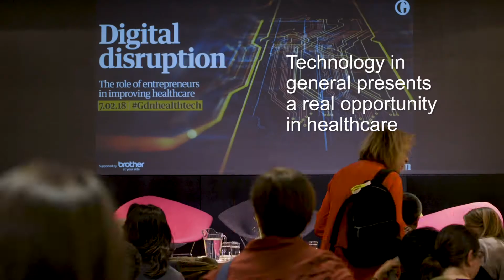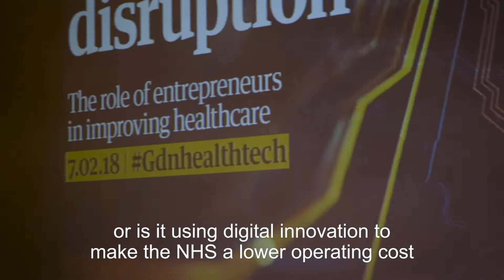Brother UK – The Role of Entrepreneurs in Improving Healthcare in partnership with The Guardian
At Brother, we recognise that innovative entrepreneurs are developing disruptive new technologies that will enable news ways of working in healthcare. So, in partnership with The Guardian, we invited a panel of experts from across the sector to debate the issue before an audience of healthcare professionals.

The NHS is under strain, with budget restraints and a growing, ageing population. Brother is AtYourSide, committed to supporting technology that helps our NHS.
Learn more about Brother’s event, in partnership with The Guardian, about the role of entrepreneurs in improving healthcare: